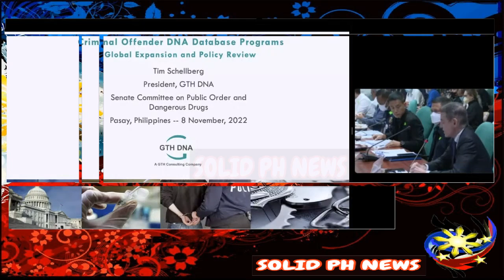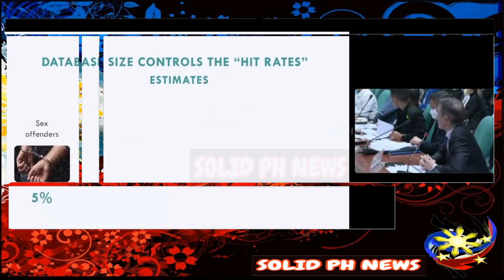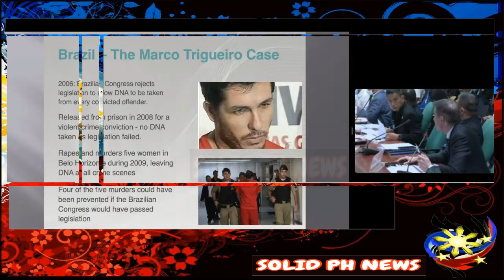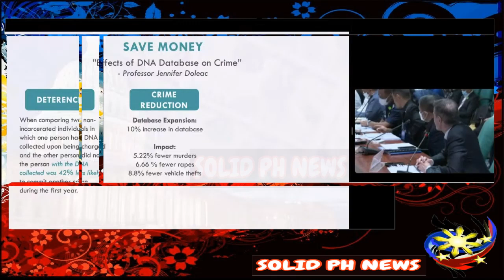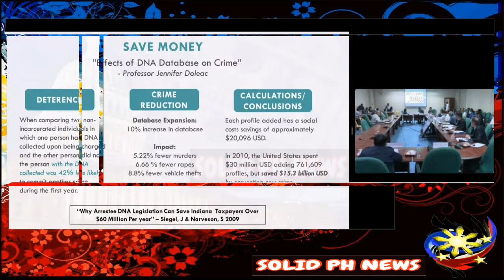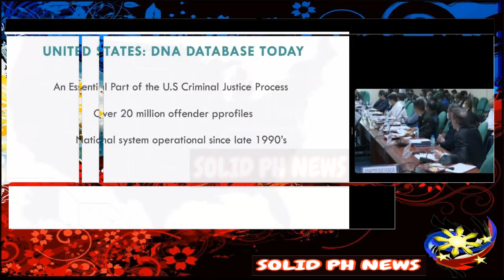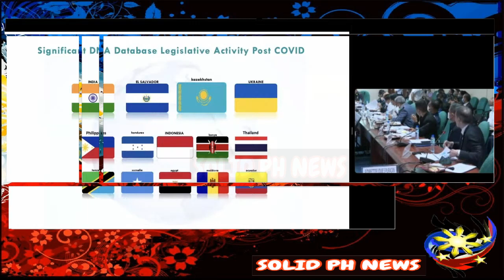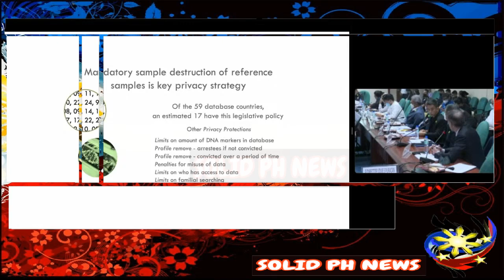BATO NATUWA SA FOREIGNER / PINAS MAS TALENTED/SKILL SA FORENSIC KUNG SUPPORT NG GOVT -TIMSCHELLBERG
(UPGRADING AND PROFESSIONALIZATION)
proposals seeking to institutionalize the National Police Clearance System, establish a forensic DNA database in the Philippines and measures seeking to amend Republic Act 9263 or the Bureau of Fire Protection and the Bureau of Jail Management and Penology Professionalization Act.
investing in much-needed equipment and resources, as well as opening up opportunities for rank upgrading may be "surefire" ways to boost the morale of the country’s law enforcement agencies.